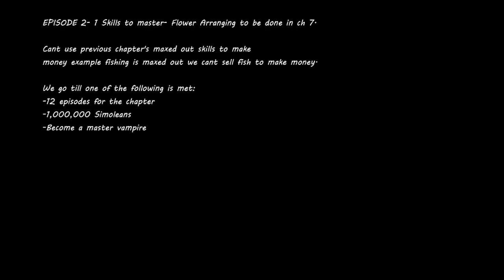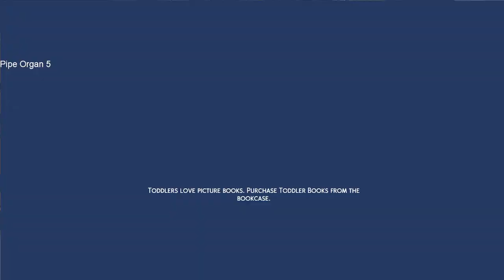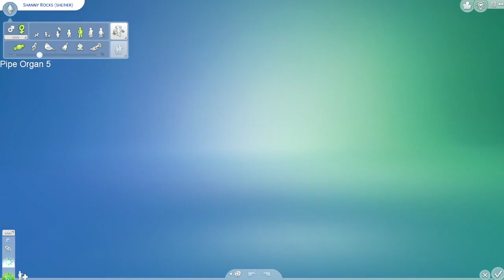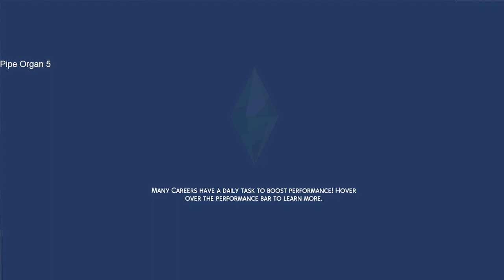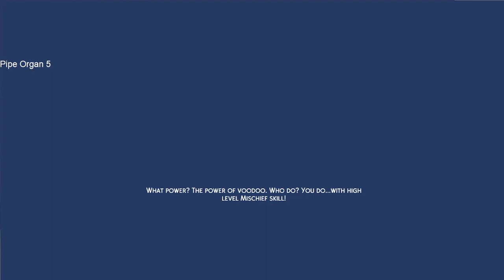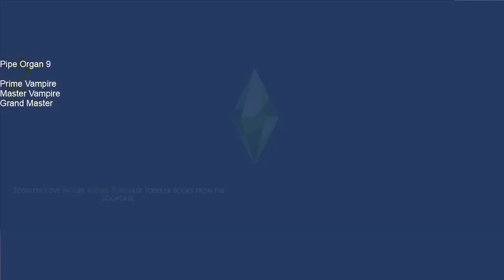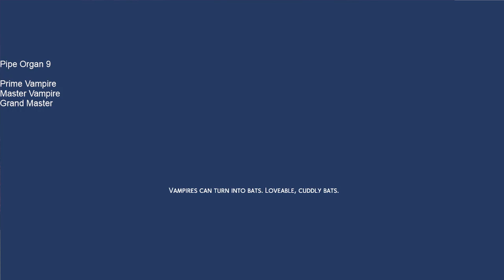Rocks to Riches (ShannyRocks) Chapter 5: Vampires: Episode 2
Skills in the Pipe Organ and working towards being a Grand Master Vampire.